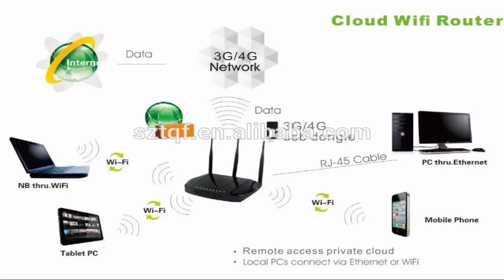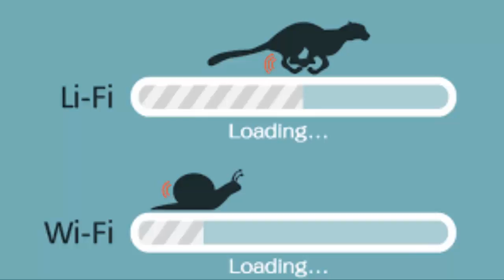வந்துவிட்டது l Lifi Technology l Wi-Fi uses radio waves while Li-Fi runs on visible light. l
This video has been Light Fidelity or Li-Fi is a Visible Light Communications (VLC) system running wireless communications travelling at very high speeds.

Li-Fi uses common household LED (light emitting diodes) light bulbs to enable data transfer, boasting speeds of up to 224 gigabits per second
The term Li-Fi was coined by University of Edinburgh Professor Harald Haas during a TED Talk in 2011. Haas envisioned light bulbs that could act as wireless routers.

Subsequently, in 2012 after four years of research, Haas set up company pureLiFi with the aim 'to be the world leader in Visible Light Communications technology'.